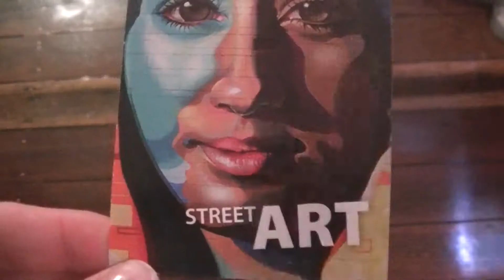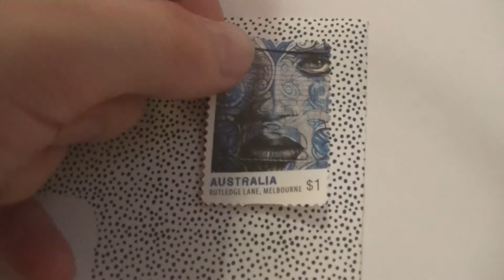A Letter || V.E.D.J.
A Letter.

Stay jolly x